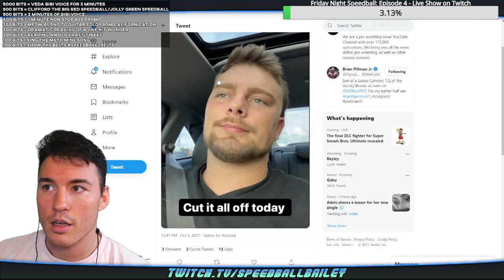Sad footage of Mike Bailey the moment he found out Brian Pillman Jr. cut off his mullet.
Links: Linktr.ee/speedballbailey